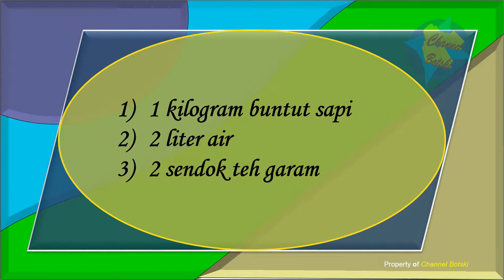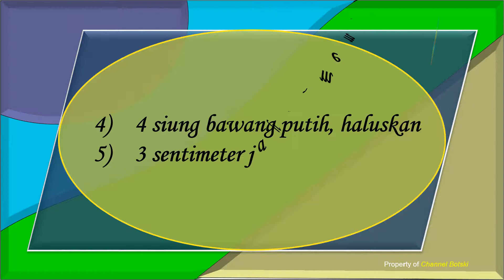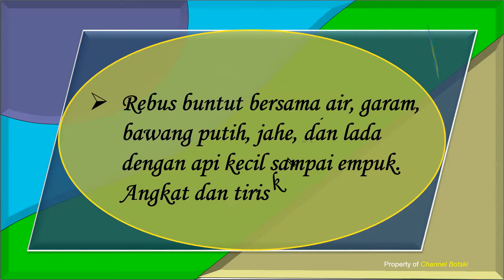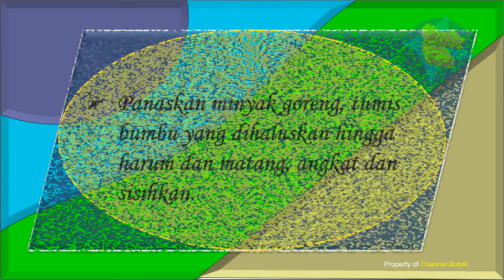Resep " SOP BUNTUT" Masakan dan Makanan Enak | Sedap | Gurih | Nikmat...!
Di zaman dahulu, resep-resep juga beredar dengan cara lisan sehingga beberapa bagian di atas juga hilang dan kadang-kadang menimbulkan variasi masakan. Sebagian orang juga hanya menggunakan resep sebagai acuan dan ia memberikan variasi sendiri seperti pada komposisi dan cara memasak serta pelengkapnya.

Salam,
CHANNEL BOTSKI
SOP BUNTUT

Bahan-bahan yang dibutuhkan:

1 kilogram buntut sapi
2 liter air
2 sendok teh garam
4 siung bawang putih, haluskan
3 sentimeter jahe, memarkan
1/2 sendok teh lada bubuk
2 batang daun seledri, iris
1/2 sentimeter bawang goreng
2 sendok makan mentega